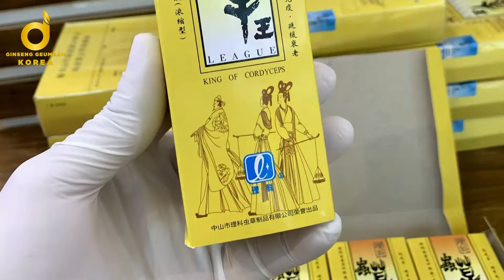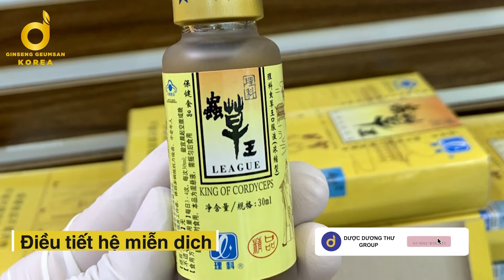ĐÔNG TRÙNG THẢO VƯƠNG DẠNG NƯỚC 4 LỌ